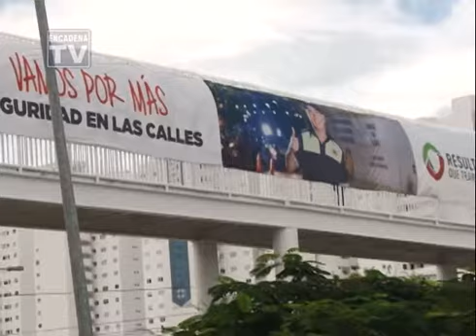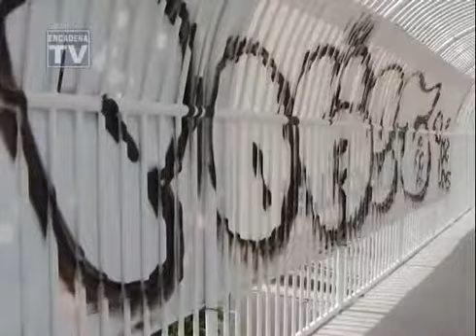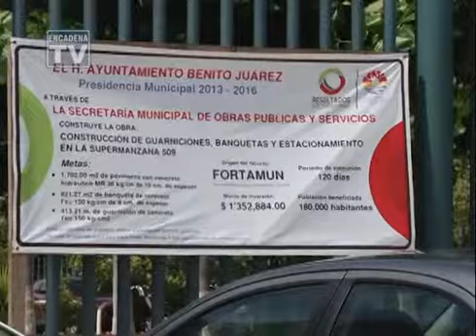Cancunamonos, el foro de los cancunenses